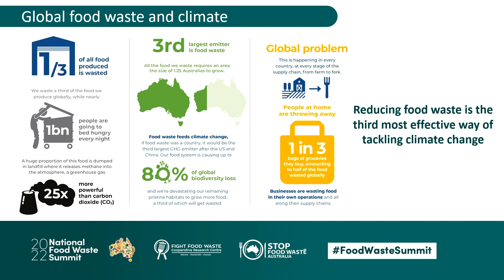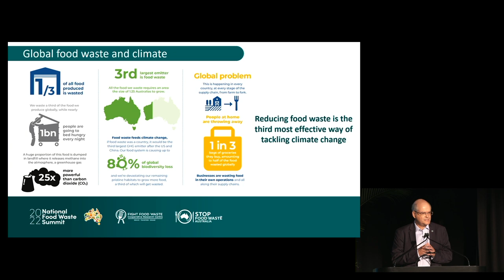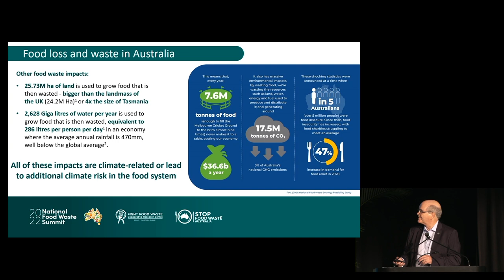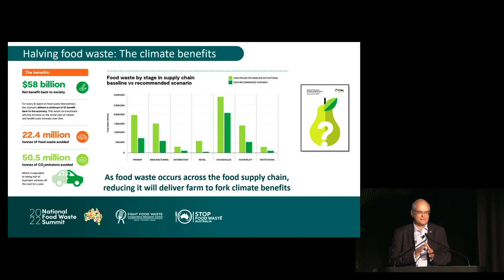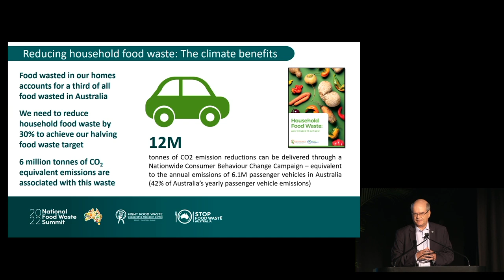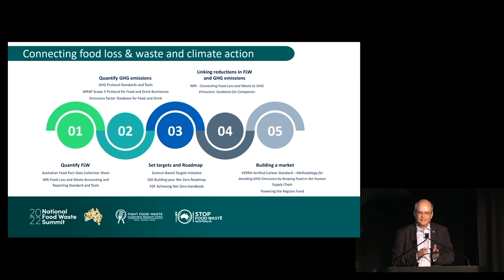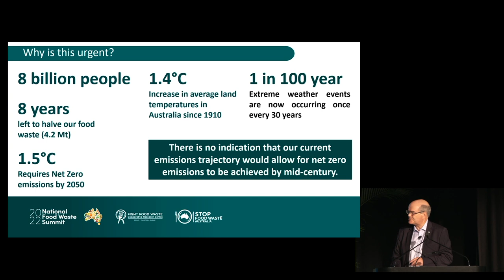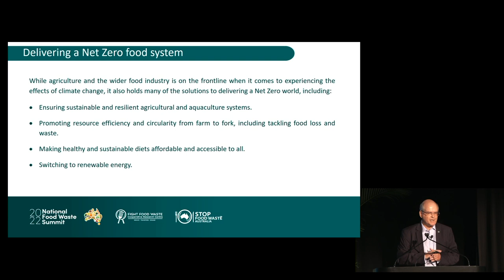National Food Waste Summit 2022: Reducing food waste is critical to addressing climate change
The National Food Waste Summit 2022 was proudly hosted by Fight Food Waste Limited, incorporating Fight Food Waste CRC & Stop Food Waste Australia.

In this important session, Stop Food Waste Australia COO Mark Barthel sat down with the Hon. Meaghan Scanlon MP (Queensland Minister for the Environment and Great Barrier Reef) and Jon Dee, Net Zero expert and co-founder of Planet Art and founder of RE100 to discuss how reducing food loss and waste will make a significant contribution both to reducing greenhouse gas emissions and achieving climate change goals.

The third National Food Waste Summit and Trade Show will take place in mid-2024.